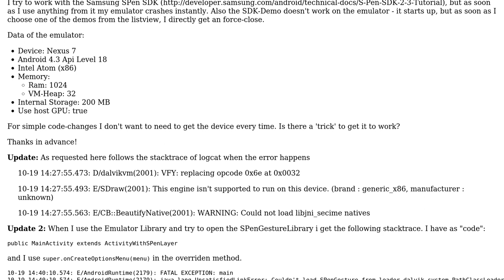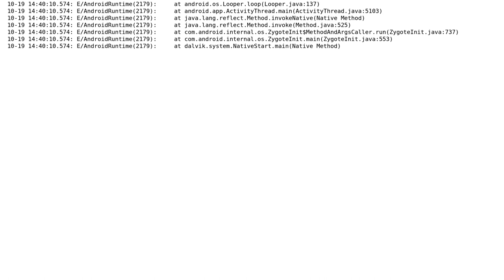Samsung SPen SDK demo immediately crashes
With thanks & praise to God, and with thanks to the many people who have made this project possible! You are responsible for your own actions.